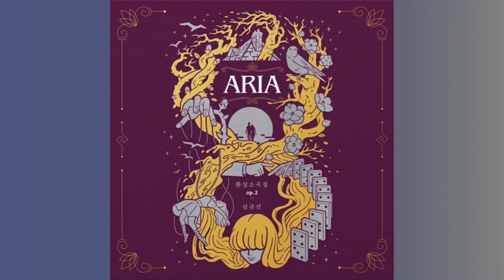심규선(Lucia) - 어릿광대를 보내주오(Send In The Clown)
(이 영상으로 수익창출을 하지 않습니다)